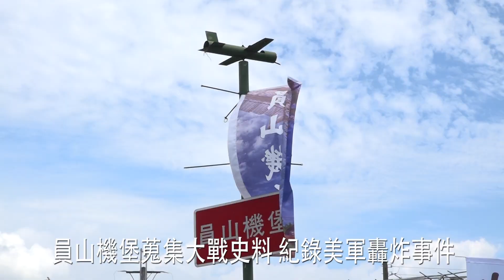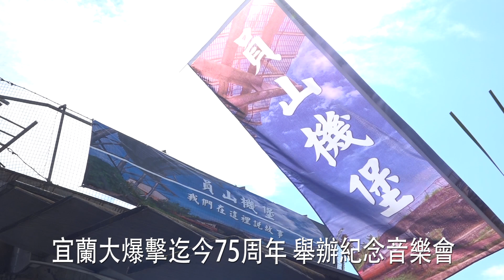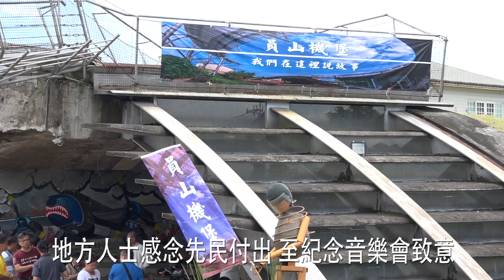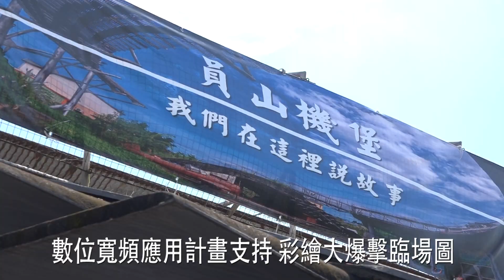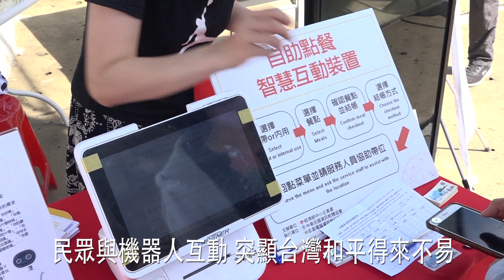109年員山機堡舉辦宜蘭大爆擊75周年紀念音樂會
109年員山機堡舉辦宜蘭大爆擊75周年紀念音樂會
日據時代作為神風特攻隊飛機掩體的員山機堡，蒐集了二次大戰的史料，宜蘭縣九芎城文化發展協會為紀念1945年5月31日，發生美軍對宜蘭的猛烈轟炸，導致當天成為宜蘭民眾死傷最為慘烈的一天，時隔75年，以默哀追思戰事亡魂。2020年5月30日為宜蘭大爆擊的75周年，員山機堡園區特別舉辦紀念音樂會。
01 宜蘭縣九芎城文化發展協會理事長 楊基山
這場音樂會重現當時每每轟炸前夕，就會使用的手搖空襲警報器，向民眾預警。多位當年遇過空襲警報，轟炸現場實況，以及疏散經歷的耆老，受邀到場參與這場紀念音樂會，並且由道地宜蘭人，文化資產專家陳進傳教授，為大家解說宜蘭大爆擊的歷史。
02 佛光大學文化資產與創意學系教授 陳進傳
宜蘭縣九芎城文化發展協會在員山機堡，舉辦宜蘭大爆擊紀念音樂會，受到多位地方人士到場支持。
03 宜蘭市長 江聰淵
04 宜蘭縣政府秘書 陳志信
05 員山鄉公所專員 黃清堯
宜蘭大爆擊75周年紀念音樂會，由小鹿亂撞樂團擔綱整場演出，並且為這場戰事創作詞曲。
小鹿亂撞樂團也演奏了朝日茫魂、宜蘭真正水、電火柱仔頂的烏鷲，等唱作俱佳的歌曲，在機堡內演繹，更顯現出後人緬懷的意境。
本次活動由普及中小企業數位寬頻應用計畫-水啦員山-山水物語漫遊水源鄉的支持，在機堡內彩繪了一面1945年5月31日宜蘭大爆擊的臨場繪圖，由宜蘭縣九芎城文化發展協會理事長楊基山以說故事的方式揭幕。
Super06 宜蘭縣九芎城文化發展協會理事長 楊基山
除了靜態的彩繪牆之外，現場也展示許多數位設備、AI機器人、觸控平版和螢幕，透過讓參與民眾使用與互動，讓紀念音樂會突顯台灣民眾歷經戰事之後，能安居樂業，處在自由民主和平的社會，是全民得來不易的歷史資產。